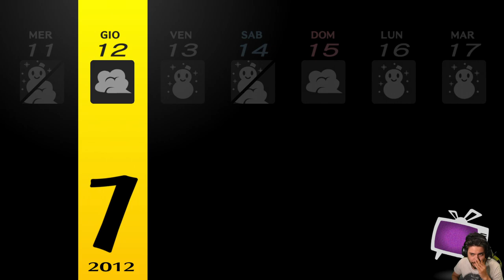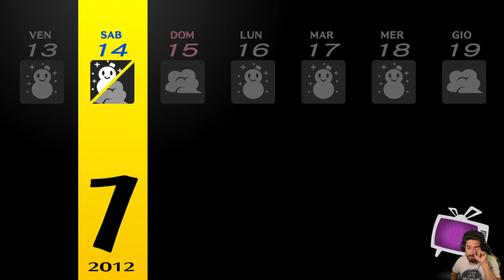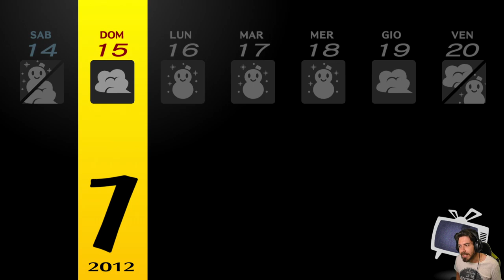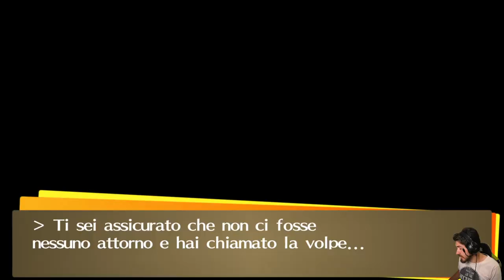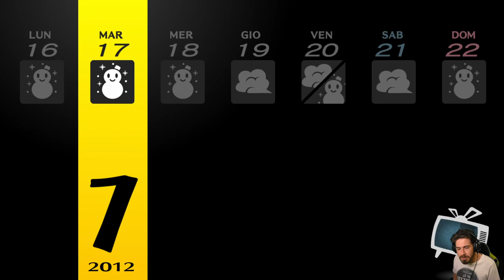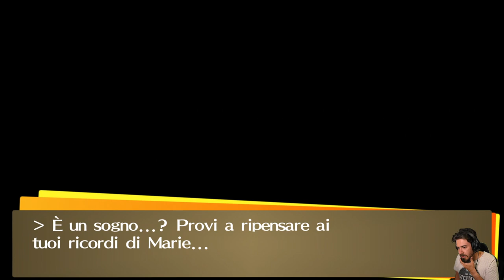Persona 4 Golden [Blind Run] - EP 58 - Terzo Risveglio